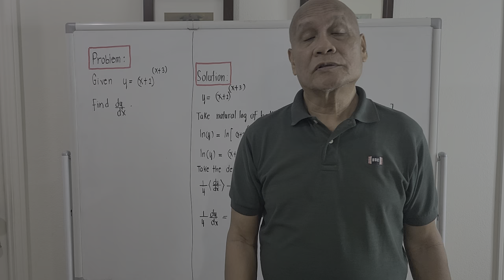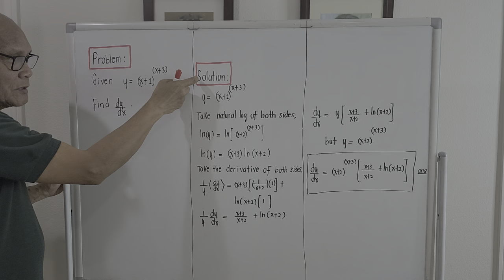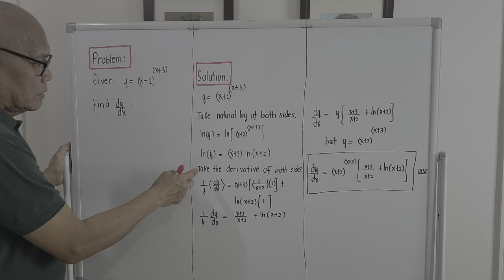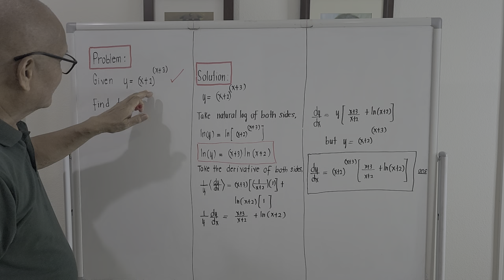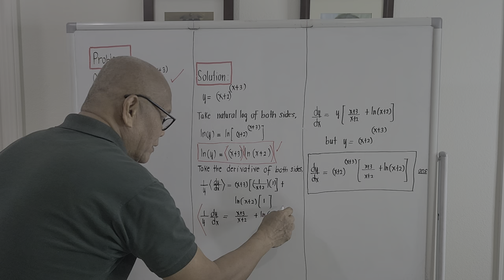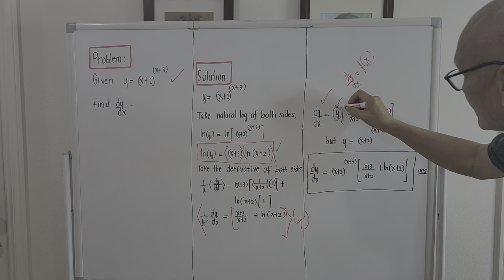Abnormal Solution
The differentiation is not straight forward.